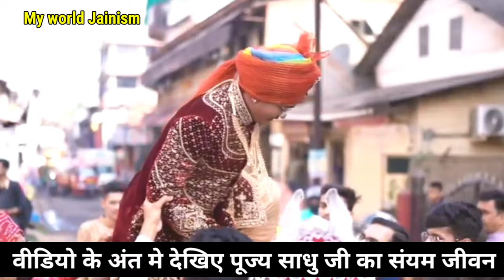जैन दीक्षा लेकर छोटी सी आयु में प्रीत साधु बने तो बहन भावुक?देखिए पहली बार | Jain Sadhvi Life Diksha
● जय जिनेन्द्र●
● मित्रों इस Video में आप देखेंगे जैन दीक्षा लेकर छोटी सी आयु में प्रीत साधु बने तो बहन भावुक?देखिए पहली बार Jain Sadhvi Life Diksha ||
● Samadhi Jain Diksha Sadhvi Life ||

० जय जिनेन्द्र आज हम देखेंगे: मुमुक्षु दीक्षार्थी श्री प्रीत कुमार जैन दीक्षा महोत्सव ग्रहण कर राजमहल ओर लक्ज़री लाइफस्टाइल समस्त सांसारिक जीवन के सुखों को छोड़कर पूज्य साधु जी भगवंत बन गए..
प्रीत कुमार ने बाल्यवस्था युवावस्था में मम्मी पापा ओर परिवार बहन का मोह त्याग दिया..
वीडियो में देखिए कैसे दीक्षा के बाद उत्कृष्ट साधु जीवन और बहन की भावुकता।।
दिनांक 2023 को मुमुक्षु श्री प्रीत कुमार ने दीक्षा ग्रहण की।
धन्य है पूज्य साधु साध्वी जी जिन्होंने युवावस्था बाल्यवस्था में ही संसार के सुखों को त्यागकर संयम जीवन के उत्कृष्ट पथ पर चले..

तपस्वी/ दीक्षार्थी/ मुमुक्षु श्री भाई बहन की जितनी अनुमोदना करे उतनी कम है...बारम्बार अनुमोदना

● Jai Jinendra Today we will see: Mumukshu Dikshaarthi Shri Preet Kumar Jain Diksha Mahotsav, leaving the palace and luxury lifestyle of all the pleasures of worldly life, became Bhagwant..
 Preet Kumar gave up the attachment of his parents and family and sister in his childhood and youth.
 See in the video how the excellent monk life and sister's sentimentality after initiation.
 Mumukshu Shri Preet Kumar took initiation on 2023.
 Blessed is Pujya Sadhu Sadhvi ji who renounced the pleasures of the world in her youth and walked on the noble path of self-control Sanyam Path.

 Blessed are the parents who gave the initiation approval to the initiator Mumukshu.
 Ascetic/initiator/mumukshu shri brother and sister's approval is as low as...repeated approval
Blessed Jinshasana. Aho Jinshasana. ..

● jay jinendra aaj ham dekhenge: mumukshu deekshaarthee shree preet kumaar jain deeksha mahotsav grahan kar raajamahal or lakzaree laiphastail samast saansaarik jeevan ke sukhon ko chhodakar poojy saadhu jee bhagavant ban gae..
preet kumaar diksha video..

1. New Jain Diksha Video..

2. Jain Sadhu Sadhvi Life In Hindi..

3. Jain Temple Tirth History - Jain Food - Jain Science and Jain Rules And Regulations In Hindi..

4. Jainism History In Hindi..

5. How To Follow Jainism..

Channel Owner:
Ravi Jain